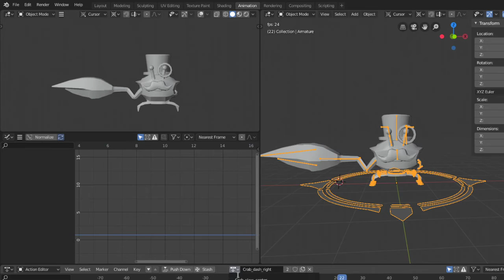Crab animation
Game project